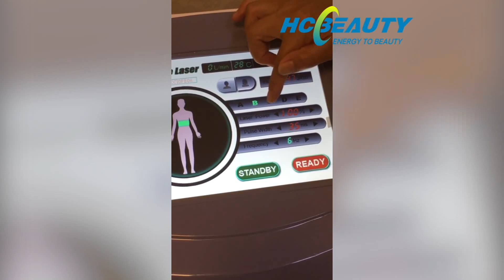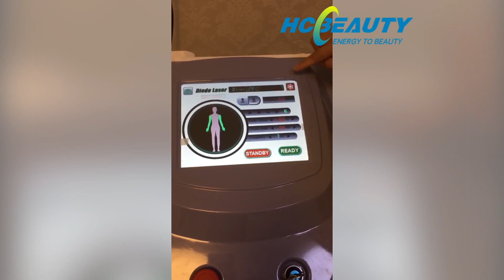755 1064 808nm laser machine for hair removal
no channel laser system permanent hair removal for beauty salon and clinic.